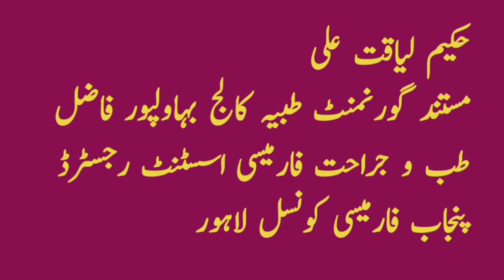Cardio Herbal Tonic ||گرمی کا لاجواب مقوی قلب شربت ||Hakeem Liaqat Ali Khichi |Herbal world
Cardio Herbal Tonic ||گرمی کا لاجواب مقوی قلب شربت ||Hakeem Liaqat Ali Khichi
Hi,
I,m Liaqat Khichi a Herbal Doctor  Naturopath, Hakeem, Assistant pharmacist qualified Government Tibbia College Bahawalpur
Es vedio main hum ap ko  Cardio herbal tonic ke bare batain gae ye syrup Garmi ke mousam main ghar bher k lye behtareen sherbat hae jo chemicals se pak hae ye heart ko tez krta hae pays km krta hae low blood pressure main moofed hae gas aur qabz yani constipation ko bhi door krta hae
Dosto es channel pr ap ko Health tips, Home remedies, Herbs ki identification, classification, Herbal treatment, Herbaltips, Herbal medicine ki tyari, Tibi information, tibi education  Qanoon Mufrad aaza, Tib e Nabvi PBUH, Tib e Unani, Hijamah, Dieattheory, Treatment with dieat, Kitchen Pharmacy aur aamraz ka aasan ilaj bhi batain gae
Thank, s so much..
Facebook    www. Facebook.Com/
Liaqatalikhankhichi